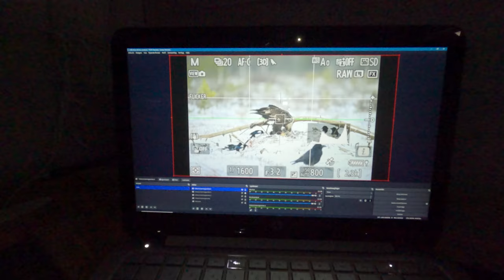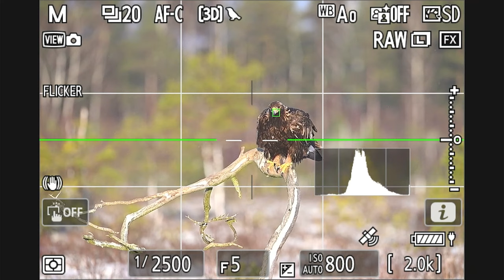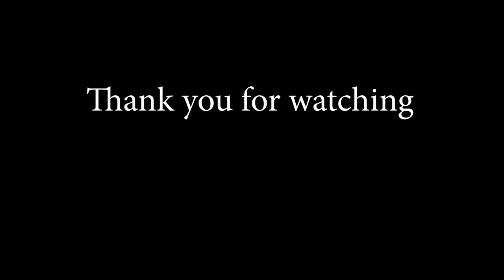NIKON Z9 and 400mm f/2.8 F-mount - Golden Eagle - WILDLIFE PHOTOGRAPHY II Bird photography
I photograph the golden eagle in a snowstorm at up to 25 m/sec. Later in the day the weather improved with sun but still windy which is perfect for eagles. Today I only had my Z9 and my 400mm f/2.8 lens because I needed as bright a lens as possible. Otherwise, I had intended to bring my 180-600 for better range. We went out in time in the morning to avoid most of the snowfall and it really was a heavy snowfall. About 10 cm came in the morning. Unfortunately, only one eagle came but it really offered itself. The eagle was in its third suit, which should mean that it was born around 2018. On the way home it was uneventful and it was an ordeal to get home.